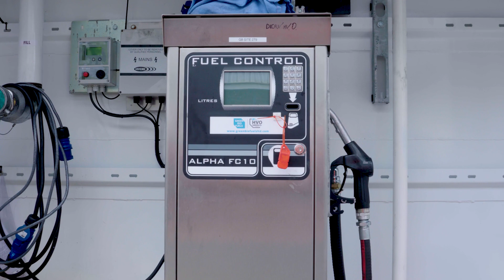Certa HVO is Propelling Sustainability at Dublin Airport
Dublin Airport is Ireland’s busiest and Europe’s 12th busiest airport. In 2022, Dublin Airport welcomed over 28 million passengers flying to and from Europe, North America, and the Middle East.

This volume of air traffic means that a massive fleet of heavy machinery is required to operate across the Airport campus to ensure flights get away smoothly, baggage is transported correctly, and runways and airport facilities are maintained and kept safe.

In April 2023, the DAA and Dublin Airport conducted a trial to test the effectiveness of HVO fuel as the alternative to diesel fuel for the heavy fleet in an effort to dramatically reduce the associated carbon footprint of the fleet which includes ambulances, fire trucks, snow and ice clearing vehicles, tractors, as well as some jeeps, and airside vans which until now have run on diesel.